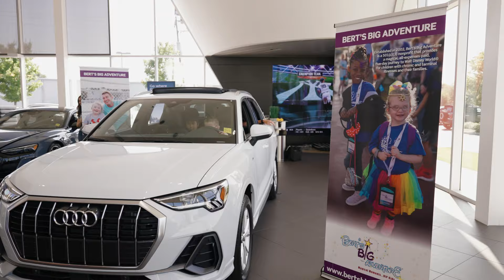Win a 2024 Audi Q3 - 100% Benefits Bert's Big Adventure!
Unlock your chance to win a 2024 Audi Q3 from Audi Atlanta. Only 3,000 tickets will be sold!

One (1) Winner of a 2024 Audi Q3

Three (3) additional tickets will be drawn for a $500 cash prize!

The chance to enter ends on Wednesday, October 23rd at 5 p.m. OR when tickets sell out, whatever comes first.

Drawing and winner will be announced on Friday, October 25th, during The Bert Show 6-11 a.m. and on the Bert’s Big Adventure website!